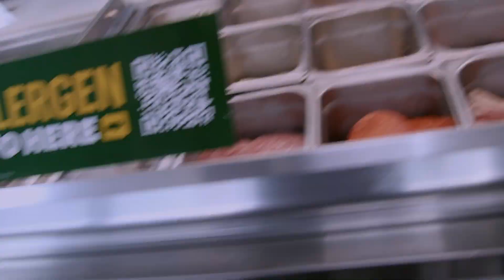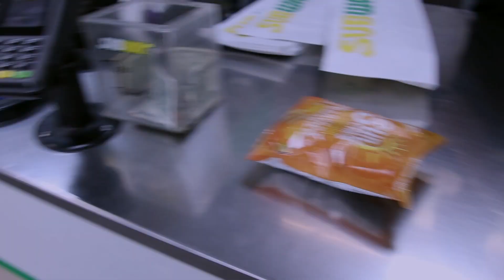*GRWM MORNING ROUTINE*🧴 [VLOG]67